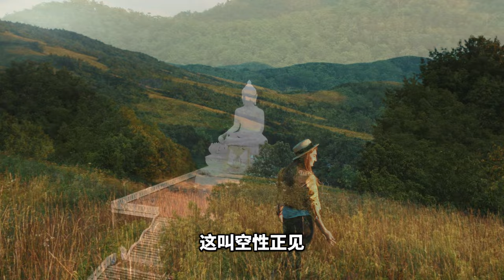成佛要在人間 — 向佛陀釋迦牟尼學習 ｜张卜生教授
我们探讨“我们现在是人”这一主题。虽然我们不是佛，但人可以成佛，释迦牟尼为我们树立了榜样。他是一个真实的人，脚踏实地地生活，而不是被神话的高高在上。佛陀通过乞讨生活，教导我们要实事求是，认真面对人生。

我们要认识到自己是人，修行需要兼顾人道，尊重父母、关爱孩子、恩爱伴侣，并对兄弟姐妹有责任感。通过实践慈悲与仁德，我们可以展现佛法的深意，完成自身的修炼。

公益讲座《你是如来，你不是佛，你可以成佛!》

🌐脸书 Facebook
OOSS Singapore 新加坡